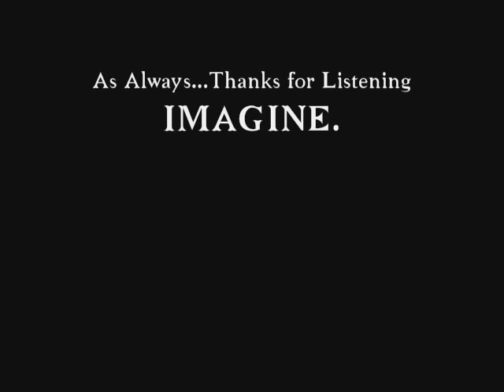Elliot Mintz Interview on The Paul Leslie Hour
This interview with Elliot Mintz was originally broadcast in a 4-part radio series with music and commentary.

"Who is Elliot Mintz?"   The answer depends on who you ask...

For readers of glossy celebrity magazines or viewers of the television program TMZ or followers of websites like PopTV.com, Elliot Mintz is a Hollywood publicist and media consultant for clients past and present ranging from Paris Hilton, Nicky Hilton, Don Johnson, Shauna Sands, Yoko Ono, Sean Lennon, Bob Dylan and the estate of John Lennon as well as companies like Planet Hollywood Hotel and Casino and Bijan Fragrance.

Elliot Mintz is also known in the world of broadcasting as a past radio and television personality, having interviewed over 2,000 people as a radio talk show host and later as a television correspondent and host (some of his interviewees included Mick Jagger, Timothy Leary, R. D. Laing, Jack Nicholson, Donovan, Salvador Dali, Joan Baez, and a couple who would change his life... Yoko Ono and John Lennon.) Elliot Mintz went on to host "The Lost Lennon Tapes," a syndicated weekly radio program that ran from 1988 to 1992. The Lost Lennon Tapes broadcasted previously unreleased tracks, rehearsals, composing tapes, interviews and home recordings of John Lennon.

In the world of John Lennon and his living legacy, Elliot Mintz is still known as a confidante and friend of John Lennon. His memoirs of John Lennon appear in the book Memories of John Lennon, compiled by Yoko Ono available from Harper Collins.

Undoubtedly, Elliot Mintz is a man whose life has been an incredible journey. We invite you to join us for the interview and the music that has played a major role along the way.